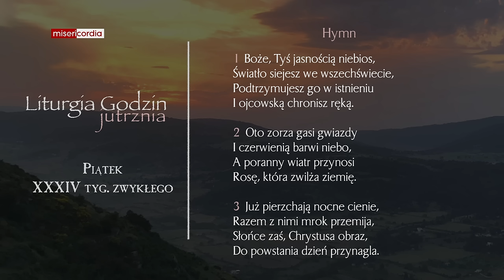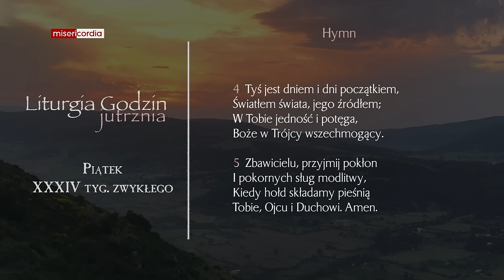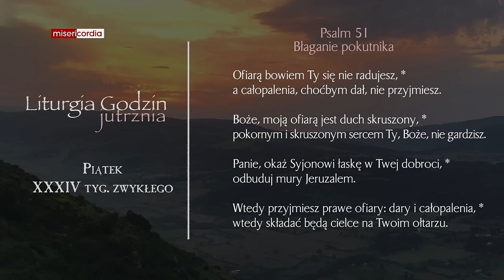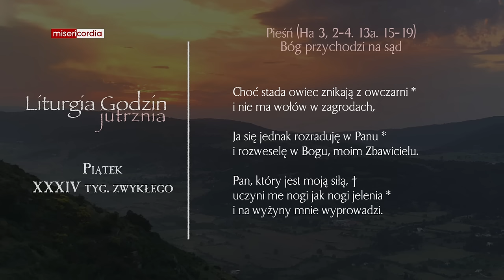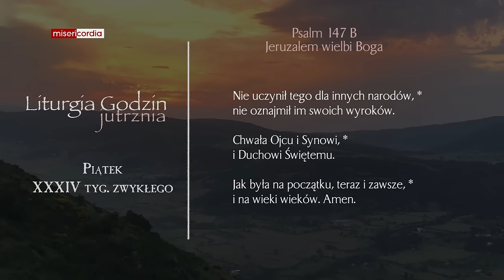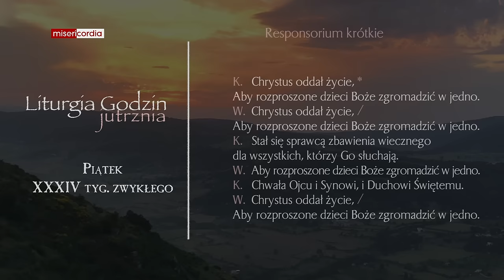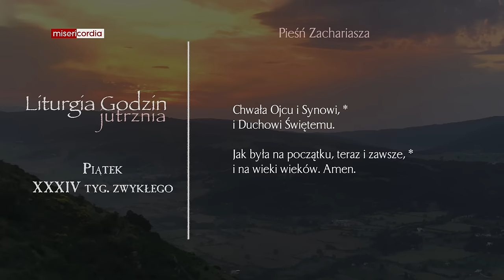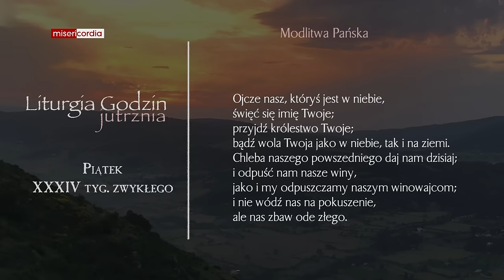Liturgia Godzin | Jutrznia | Piątek, XXXIV tyg. zwykłego